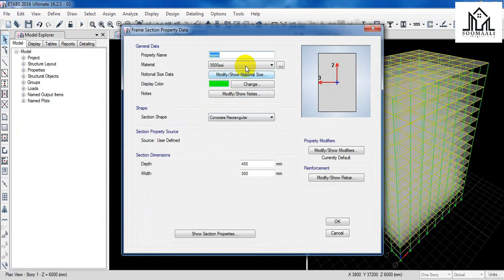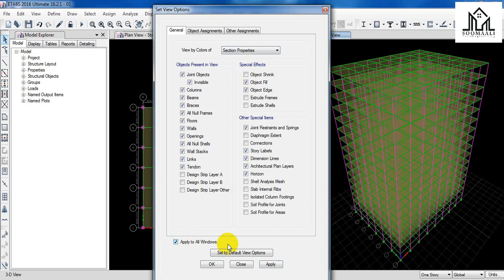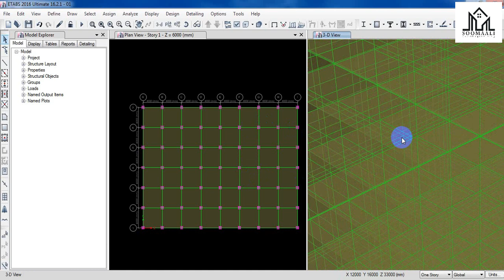how to change colour of frame section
hadii midabka aad ku samaysay biim kaaga,kolomkaaga ama islaabkaagu uu ka muuqan waayo shaashada waa kan xalkii